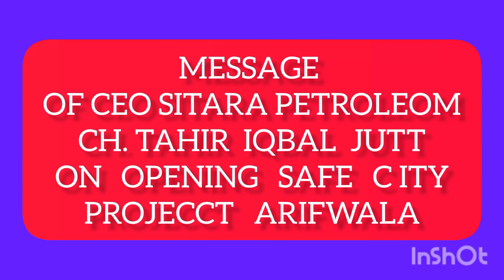Message of Ch.Tahir Iqbal Jutt Opening Ceremony Safe City Arifwala